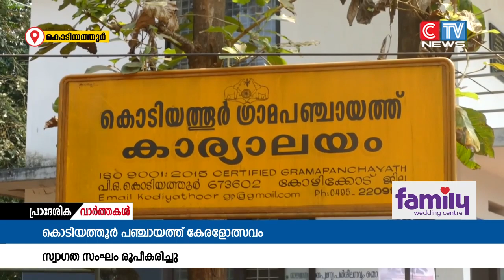കൊടിയത്തൂർ ഗ്രാമപഞ്ചായത്ത് കേരളോത്സവ മത്സരങ്ങൾക്ക് ശനിയാഴ്ച തുടക്കമാവും